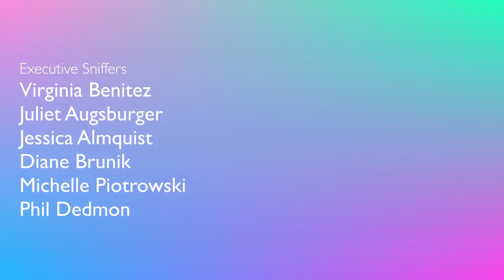My Morning Routine With 12 PARROTS! + George Makes All My Birds Breakfast!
My morning routine with 12 parrots is more like an idea, LOL!  Every morning starts when George makes all my birds breakfast, as for the rest, well, I have a plan and just *hope* it goes well! There's so much you can do for your parrots to get ready for the day! What's your morning routine for your birds? As we get all my parrots their breakfast, we talk about parrot preferences, how to read your bird, and how to relax and enjoy quality time with your bird. Of course, all this doesn't mean much when George and I are waging war against these pantry moths, they get into everything! It's a nightmare!! Will we ever find the nest???

 I am not sure if any of you are having a moth problem, but we are. It is moth season! I see a lot of you asking on our Parrot Station facebook group, what to do about moths and I hope to be able to be of help to you, not only in this video but future videos as well.

To be completely transparent, I am now partnered with Catchmaster, one of the best known and most effective moth traps on the market! Sponsorships help me continue to post free content on the internet for you all to learn from and enjoy, so I feel very fortunate to have this opportunity. Though you should know, I only work with companies that I thoroughly believe in, and the Catchmaster moth trap has become a staple in our home. We can't live without it. Since working with the Catchmaster team, I have had the opportunity to speak with an expert on moths as well as an expert on the traps. I feel confident that from all my meetings I can transfer a lot of this information to you (in an entertaining way) to help you become more knowledgeable on the subject as well, and in turn, help you prevent and/or combat your moth problem.

THE BEST MOTH TRAP⬇

CAMEO | @MARLENEMCCOHEN

MARLENE MC'COHEN
P.O.BOX 572908

MY PARROTS 🦜❤️
NELLIE     🐦 Senegal
MONTY    🐦 Senegal
ILUKA       🐦 Cockatiel

SAVE SOME $$$